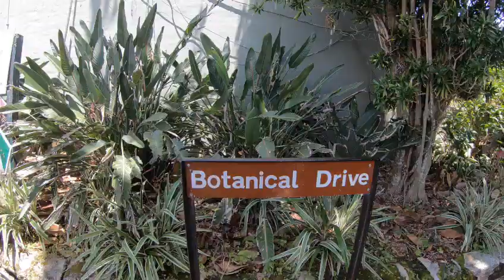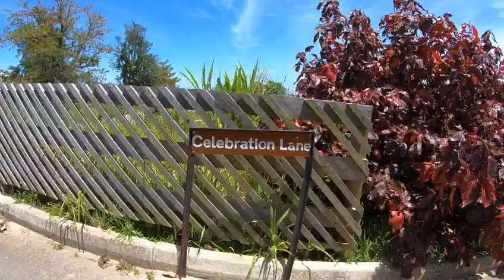Bermuda Walks 4 U: Botanical Gardens #1 10 mins GL011029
Beautiful walking tours of Bermuda for family, friends and dogs. Cruisers and travelers new to Bermuda can use these videos as travel guides. Fitness enthusiasts can use these videos as virtual treadmill or stationary bike journeys. Various types of videos will be shown walks of different distances or times; Roxy and Remy dog walks; scenic tourist attraction walks;relaxation videos featuring beaches, waves, coastal scenes and lots of sunshine! New videos loaded every week on Wednesdays and Saturdays.
Send your COMMENTS so I can continually improve the content.